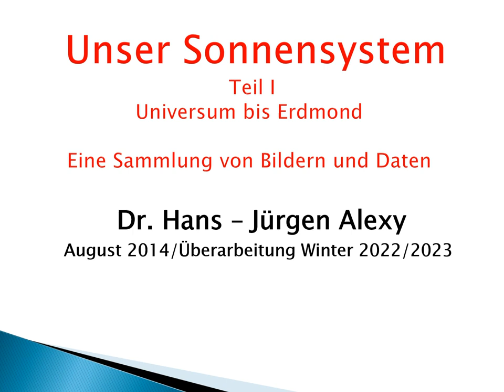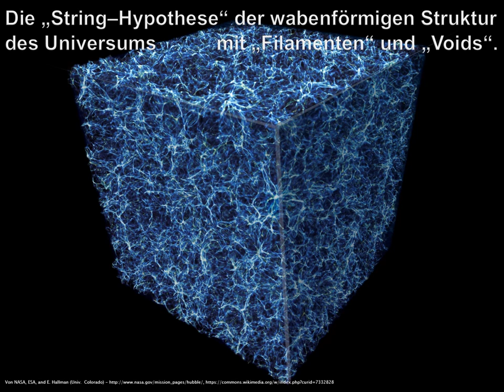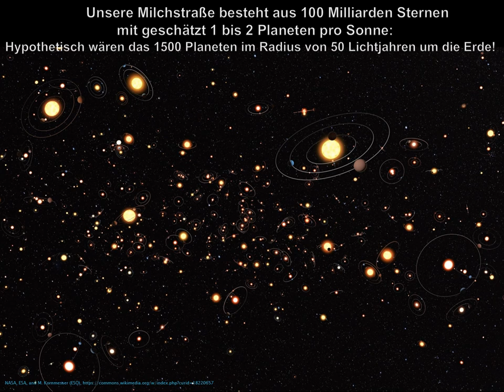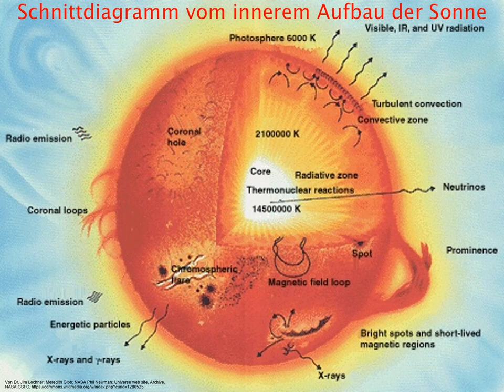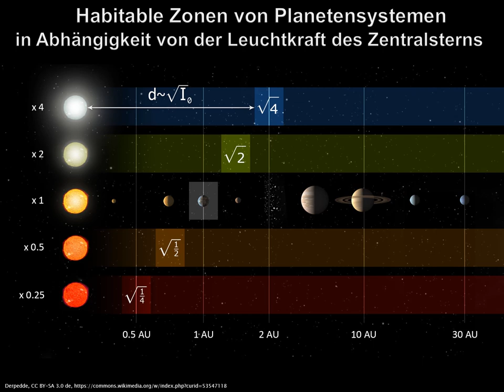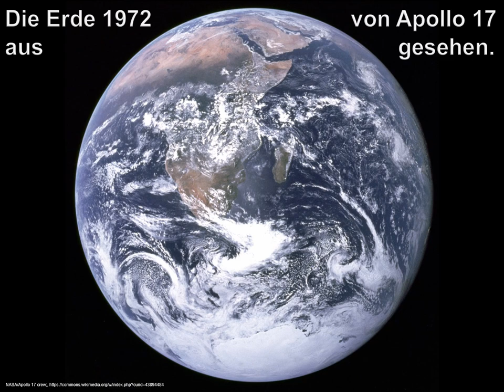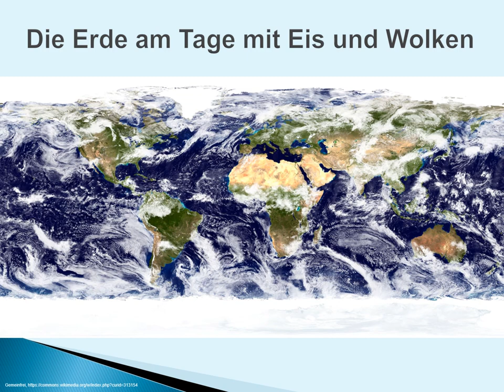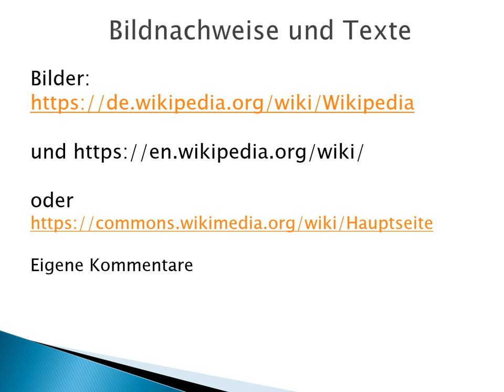Unser Sonnensystem Teil I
Liebe Freunde von Astronomie und allgemeiner Bildung!

Dies ist unsere kosmische Heimat und sie ist wunderschön.
Wir lieben unsere irdischen Heimaten Deutschland und Europa
mit ihrer phantastischen Geistes – und Kulturgeschichte.

Jetzt beschäftigen wir uns einmal
mit unserer Heimat Erde und ihrer Nachbarschaft im Weltall.

Der Vortrag ist - wie immer - naturwissenschaftlich basiert,
erhebt aber keinen Anspruch auf berufliche Professionalität.
Ich stelle zu jedem Himmelskörper
einige charakteristische Bilder und Basisdaten zusammen.